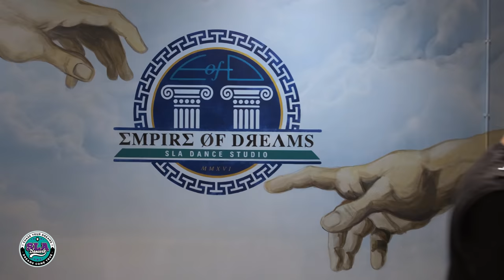Porno - Rich Music LTD, Sech, Dalex ft. Justin Quiles, Lenny Tavárez | Choreo by Sebastian Linares